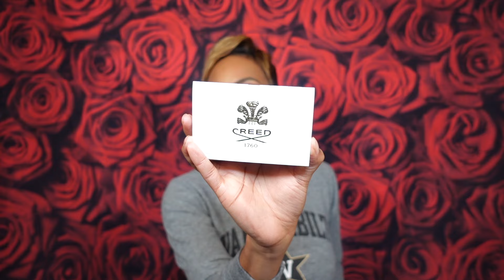February 2024 Top 5 Fragrances | Favorites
Favorite Lipsticks

February has come to an end so I can now share my top 5 fragrances that brought me the most joy.

✨Fragrances Mentioned✨
Memo Paris Sintra

Code: SANTA10

Parfums De Marly Safanad

✨Makeup Details✨
Brow Pencil
Brow Gel
Cheek Glow
Eye liner
Under eye baking powder
All Over Face Powder
Gloss: Dose Of Colors Made You Blush
Lip Pencil

✨Affilate Links✨

Code: SANTA10

Code: SANTA10

Code: SANTA10

Slatkin and Co. (Homework Candles)

Send Me Letters or Stuff!
The Santa Maria
73 White Bridge Road
Ste 103-144